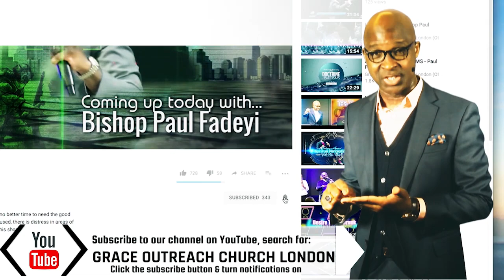Let Us Worship - Paul Fadeyi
An extract from our powerful worship service.  Over the past two weeks, Bishop Paul has taught on "Worship".  During this service, we simply just worshipped!

Grace Outreach Church in Dartford, Kent, United Kingdom. Please like our page to get regular upload notifications.

Address for worship: 75 East Hill, Dartford Kent DA1 1